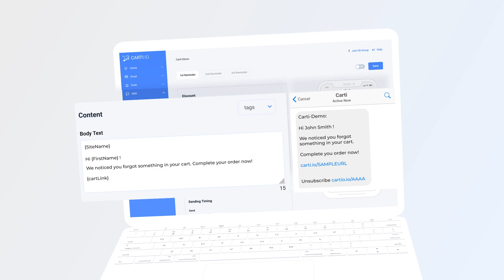Best Abandoned Cart Recovery App for Wix & Shopify - Carti - SMS Push & Email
To maximize your profits and CVR, you have to capture cart and browse abandonment, by managing your customers in distribution lists. Why multiple lists, you ask? Because each customer is different and prefers a different channel of communication.

Why Carti.io?
With Carti.io, we've made it our goal to help you manage all your distribution lists in one place- easily.

The best part- if we don't generate revenue, you don't pay!

Using Carti.io, you can manage distributions lists in:

Push notifications
SMS bump messages
Recover Cart by Emails
Abandoned cart recovery via WhatsApp ( What's app coming soon)
WeChat (coming soon)
Telegram (coming soon)
Abandoned checkout recovery + cart abandonment recovery
Create an abandoned Checkout recovery flow to get your customers back to purchase on autopilot. Your multichannel cart recovery strategy will allow you to increase revenue and conversion rates by reaching out to visitors on a different channel at a time and get them back directly to the checkout to finish their purchase. Most customers abandon carts and with Carti you can get them back! Use checkout automation to get more out of your visitors!

Browse abandonment recovery
With browse abandonment recovery, you can create automatic campaigns inviting your visitors back to the store, to turn them into customers. Make sure your potential customers remember you even days after leaving your store, by waiting in their inbox with the products they loved. The ultimate abandonment protector!

Growth tools
Use the Push, SMS, Emails, and popups to grow your distribution lists and reach more people in your inbound marketing. Allow visitors to opt-in to a few different channels, all in one tool. Your personal cartkit!

Carti automation:

Cart abandonment / abandoned cart recovery / cart abandon
Abandoned checkouts recovery
Browse abandonment
Checkout boost (checkout booster)
Happy birthday automation (soon)
Back in stock notifications (soon)
Transactional - Order confirmation, shipping confirmation, out for delivery, order delivered, etc.. (soon)
Welcome series (soon)
Customer win-back campaigns (soon)
Holiday campaigns (soon)
Repeat customer / VIP customer thank you (soon)
First purchase anniversary (soon)
Automated campaign blasts
Recharge integration (soon)
By the team who brought you ReConvert post-purchase upsell

Integrates with
Twillo, SendGrid, OneSignal, Abandoned Checkout, Facebook Messenger

StilyoApps Team

You can also join our Facebook group and become part of a +1,500 Shopify entrepreneurs community

📈 Our Apps

⇢ ReConvert Shopify Upsell & Cross-sell app.

⇢ EasyCall Click to Call Phone Call Center app.